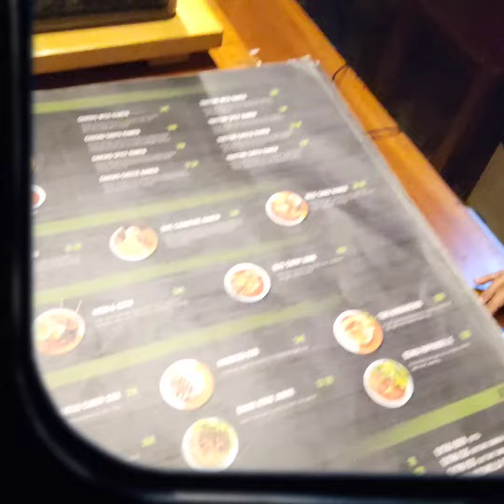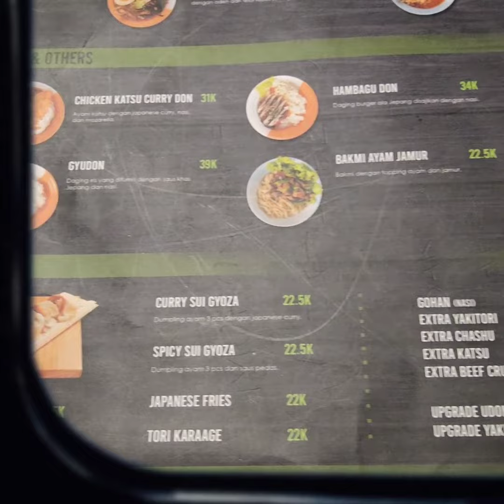Take Banyuwangi Indonesia